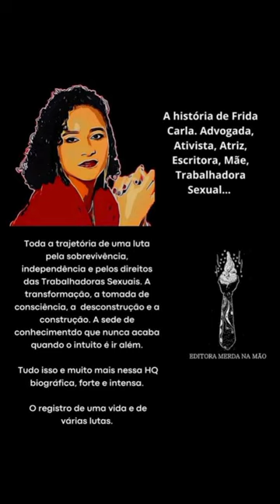Frida Carla - A advogada mais ousada do Brasil - O registro de uma vida e de várias lutas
FRIDA CARLA - A ADVOGADA MAIS OUSADA DO BRASIL - PRÓXIMO LANÇAMENTO DA EDITORA MERDA NA MÃO

Roteiro, câimbras psíquicas e espasmos neurais: Fabio da Silva Barbosa

Desenhos, rabiscos internos e contorções manuais: Diego El Khouri

Prefácio da gigante Monique Prada

Capa da múltipla insana artista Indy Sales

Daqui + 1 pouquinho já na pista.

Fiquem de olho